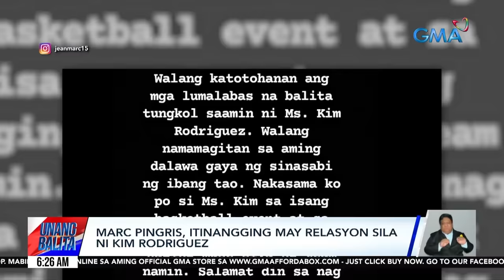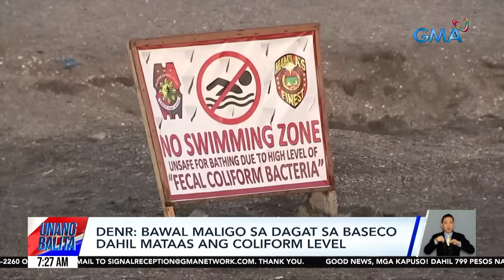Unang Balita sa Unang Hirit: April 1, 2024 [HD]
Narito ang mga nangungunang balita ngayong Lunes, April 1, 2024:

-May mga walang pasok po ngayong araw dahil sa matinding init / Bureau of Immigration: hindi na mag-i-issue ng arrival stickers sa Inbound Filipino travelers simula ngayong araw / Hindi totoo na may lockdown sa Cavite Province dahil sa Pertussis

-Mahigit 100 manok, nangamatay sa Barangay Sinawal nitong Marso dahil sa init ng panahon / Kakulangan sa tubig, problema ng mga nag-aalaga ng itik sa Barangay Tugbungan

-Ilang kanal at irigasyon, natutuyo na dahil sa mainit na panahon

-PITX, handa sa inaasahang dagsa ng mga pasaherong galing sa mga probinsiya matapos ang bakasyon / Mga pasaherong inaasahang darating sa PITX mula sa kani-kanilang Holy Week vacation, inaasahang aabot sa 1.7 M

-Pinoy Boxer Melvin Jerusalem, muling nakuha ang WBC World Minimumweight Title

-Ika-36 na egg-throwing challenge, tampok sa Easter Sunday

-Inaasahan ang muling pagtaas ng presyo ng gasolina ngayong linggo / Meralco, may nakatakdang power interruption sa ilang lugar ngayong pagpasok ng Abril/ Maynilad, may scheduled water interruption sa ilang bahagi ng Imus, Cavite ngayong araw

-Marc Pingris at pamilya, enjoy sa kanilang bakasyon sa Pangasinan / Marc Pingris, itinangging may relasyon sila ni Kim Rodriguez

-“My Guardian Alien," mapapanood na sa GMA Prime simula mamayang 8:50 ng gabi

-Rutang Gov. Pascual-Tutuban at Tutuban-Alabang ng PNR, isinara para sa NSCR project / Ilang commuter, problemado sa mas mahal na pamasahe sa bus habang tigil-operasyon ang ilang ruta ng PNR

-Lingig, Surigao Del Sur,  niyanig ng Magnitude 5 na lindol

-Pope Francis, nanawagan para sa kapayapaan

-Sino ang K-pop idol na mapapabilang sa Sparkle family?

-Twist sa karakter ni Royce Cabrera sa "Makiling," dapat abangan sa GMA Afternoon Prime

-Barbie Forteza at Kim Chiu, willing magsama sa isang project

-Mga prank, karaniwang ginagawa tuwing April Fools' Day / Paalala ng DOH: iwasan ang mga biro na may kaugnayan sa mga karamdaman o kamatayan/ Pagbibiro, coping mechanism daw ng ilang pinoy sa hirap ng buhay

-DENR: Bawal maligo sa dagat sa Baseco dahil mataas ang coliform level

-2 Bobak Marmot, tila nagsasayaw habang nag-aaway sa disyerto